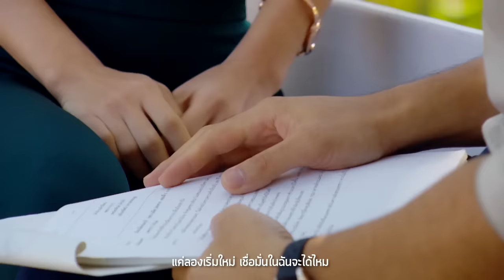เชื่อในรัก Ost.บ่วงนฤมิต | ต้าร์ มิสเตอร์ทีม | Official MV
เพลง เชื่อในรัก (เพลงประกอบละคร บ่วงนฤมิต)
ศิลปิน   ต้าร์  มิสเตอร์ทีม

ความรัก ความมั่นคงที่มีต่อเธอ ไม่มีสิ่งใดมาเปลี่ยนแปลงใจของฉันได้ แค่ขอให้เธอจง “เชื่อในรัก” ที่มีให้กันก็พอ เพลงช้าที่สื่ออารมณ์อย่างลึกซึ้ง ประกอบละคร “บ่วงนฤมิต” ขับร้องโดย “ต้าร์ มิสเตอร์ทีม”

ที่แล้วมา เธออาจจะเจอแต่น้ำตา เรื่องราวที่ผ่านเข้ามา เป็นเพียงฝันร้าย
แค่ลองเริ่มใหม่ เชื่อมั่นในฉันจะได้ไหม ให้เธอช่วยลองเปิดใจ ให้กันสักครั้ง

*โปรดเชื่อว่าความรัก นั้นเหนือทุกอย่าง ไม่ว่าระหว่างทาง พบกับสิ่งใด
เหนือกาลเวลา รักจะพาผ่านไป แค่เชื่อในกัน เท่านั้น
โปรดเชื่อว่าความรัก ไม่แพ้ทุกสิ่ง โปรดเชื่อในความจริง ข้างในใจฉัน
ขอให้สัญญา ถึงโลกจะเปลี่ยนผัน แต่ไม่มีวันเปลี่ยนฉัน ให้หยุดรักเธอ

ไม่ต้องกลัว จะจับมือเธออยู่ไม่ห่าง จะพูดว่ายังรักเธอ ให้ฟังทุกครั้ง
เชื่อในสัญญา  เชื่อว่าความรักมีความหวัง ให้ใจของเราผูกพัน ผ่านวันดีร้าย

(ซ้ำ *)